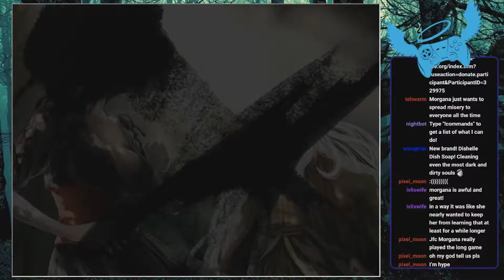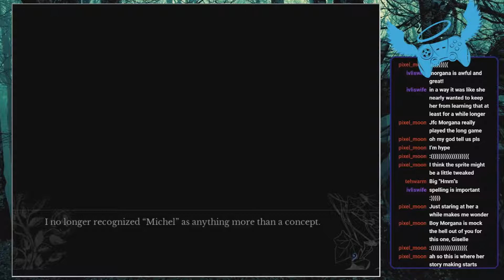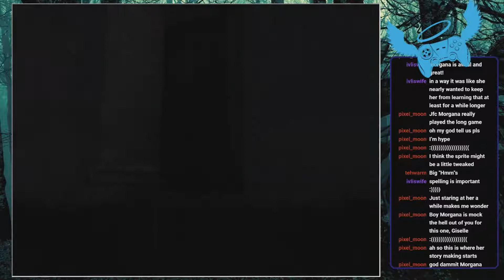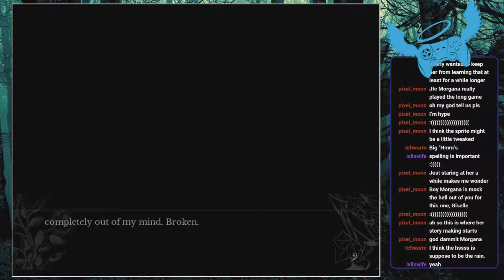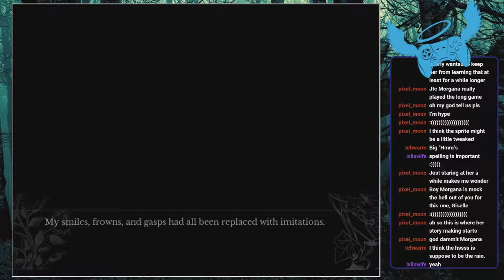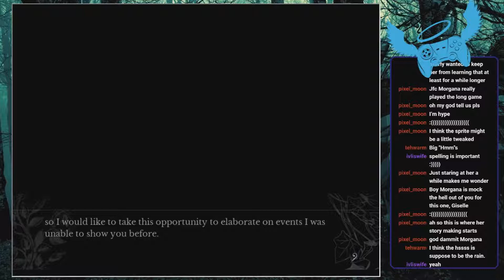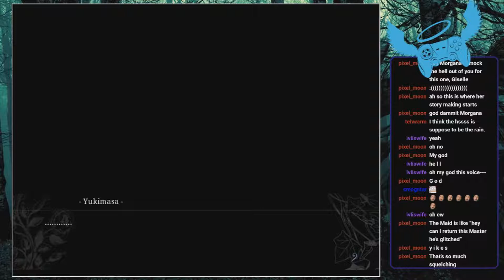4pixels: The House in Fata Morgana - Part 60 - Michel(le)